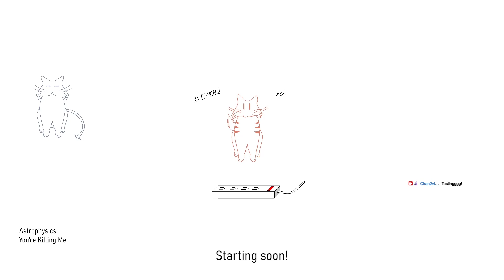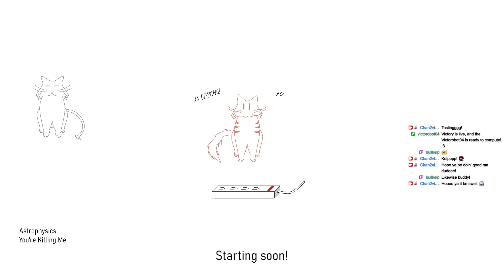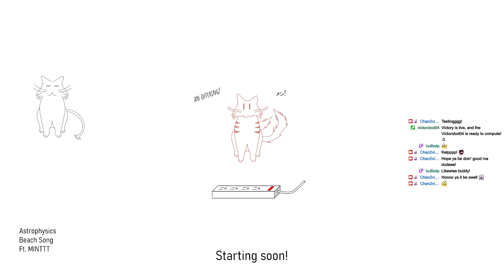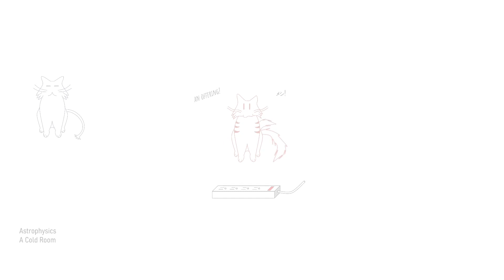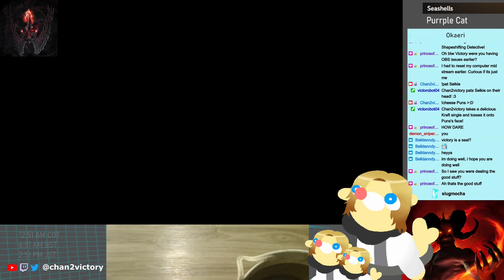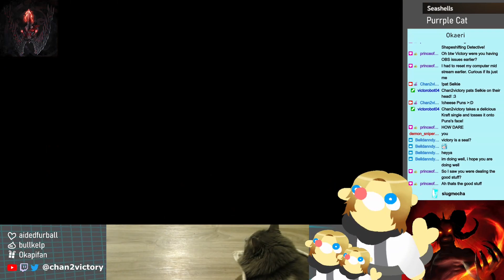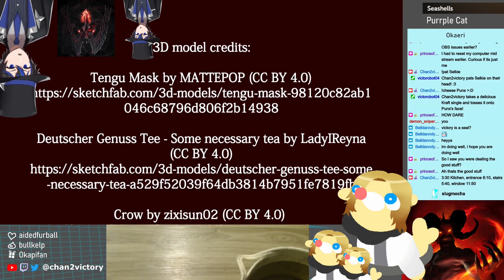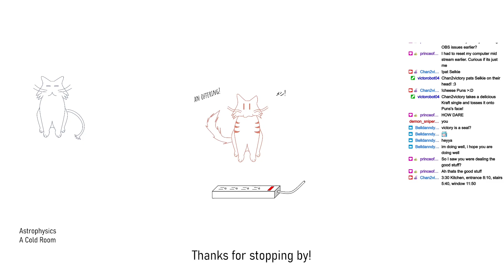【Onryo #2, Okaeri, The Caregiver】 #2 Ghosts'N Grottoes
This is the VOD from September 29th's Twitch stream with Onryō, Kaeri and the Caregiver Ft. @kurtishoshimoto, @MiliKuuki and @CoolestLance!

Hey there! I am Chan2victory (or just Victory)! I'm an EN VTubing scientist that plays games of all kinds and loves to chat! I'm often distracted when one of the cats comes along (Austin the Orange, Chunko the Grey).

I stream about three times a week, usually without repeat games in a week.

Respect one another (and yourself), and let's have a great time!
Hate speech gets you banned at the speed of internet
Thank!

The Lab is now open for tours!

The PNG avatar is a vectorized image from Nintendo's Pokken Tournament